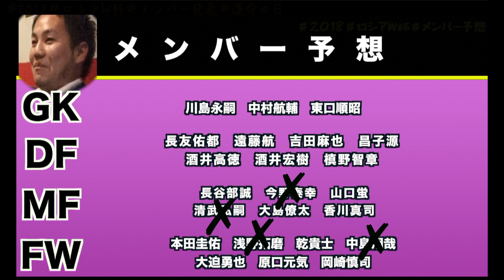2018ロシアW杯〜負けられない闘いがここにもあった〜 【メンバー発表】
メンバー予想⬇
コチラも是非観てください！